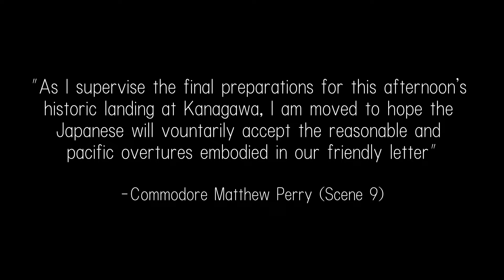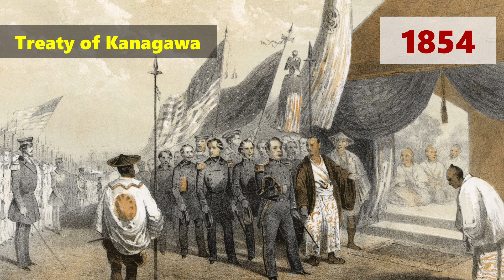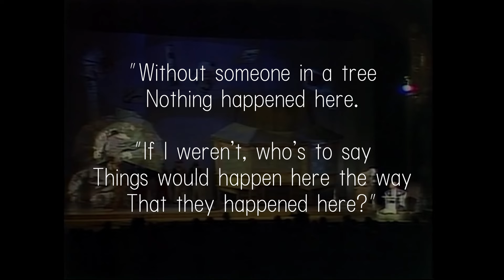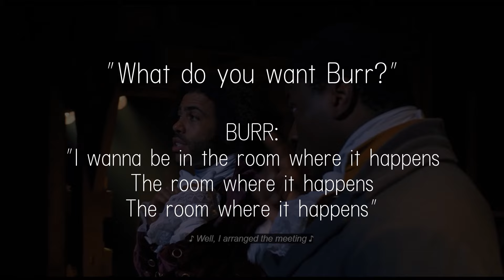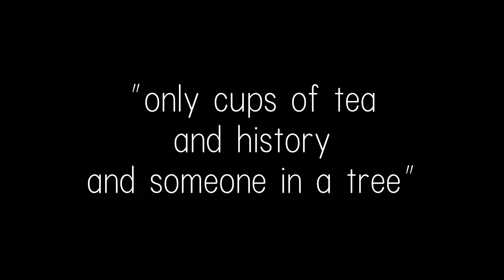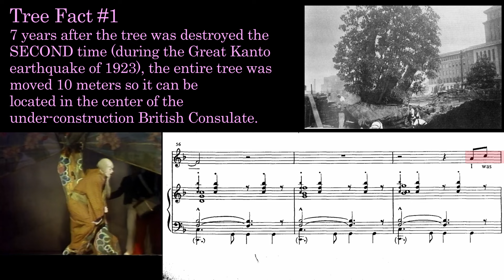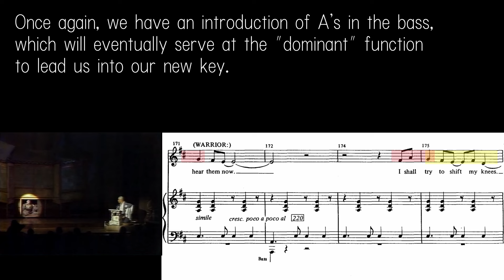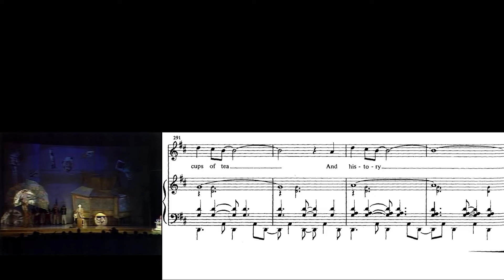History's Silent Witnesses: The Legacy of Sondheim's Favorite Song, "Someone in a Tree'"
In this video, we explore Stephen Sondheim's personal favorite, "Someone in a Tree" from the 1976 musical Pacific Overtures.
Part 1 looks at the significance of the titular tree, the song's historical context, its musical brilliance, and its surprising link to Hamilton.
Part 2 features a full performance of the song with insightful commentary.
Background Music 1: "Paraphrase "Someone in a Tree"" (after "Someone in a Tree" from Pacific Overtures), written by Phil Kline, from the album: "Liaisons: Re-Imagining Sondheim from the Piano", performed by Anthony de Mare
TIMESTAMPS
0:00 Introduction
0:19 The Tree and some History
3:32 About "Pacific Overtures'
5:30 What is the song really about?
8:32 "The Room Where it Happens"
10:18 History is Relentless
12:06 Part 2 (Musical Context)
13:11 Someone in a Tree (with commentary)